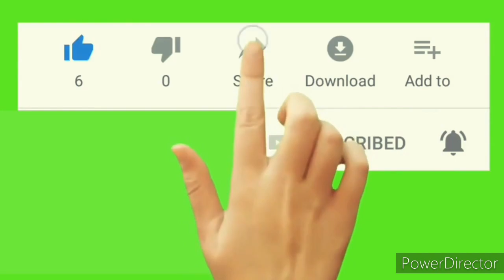Suit designs different type | dressing tips | grooming girl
Hello guys welcome back to my YouTube channel aaj ki is video me aap log dikhoge ki Maine yeha per bahut sare idea SHARE kiye hai jinhe ap style kar sakti hai punjabi look
Creat karne main and apne look ko bhi bahut attractive bana sakti hai